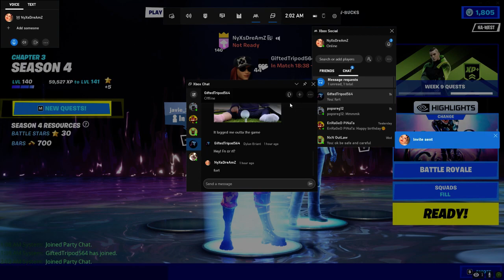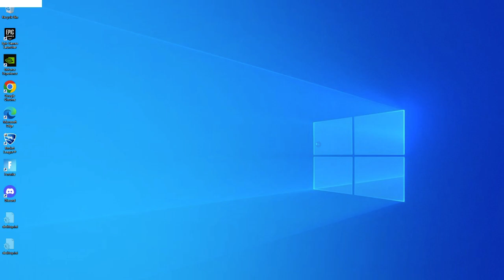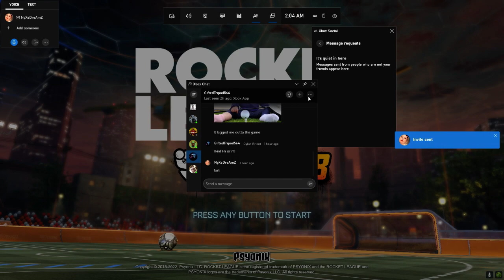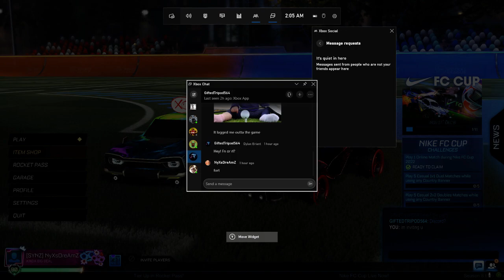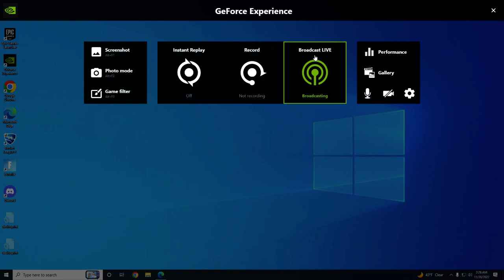Fortnite/RL with TRIPOD